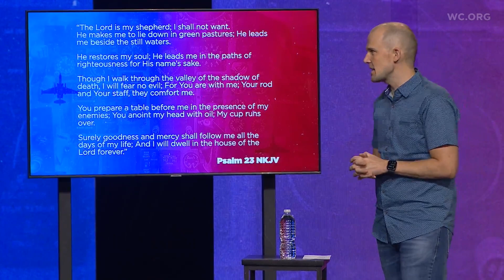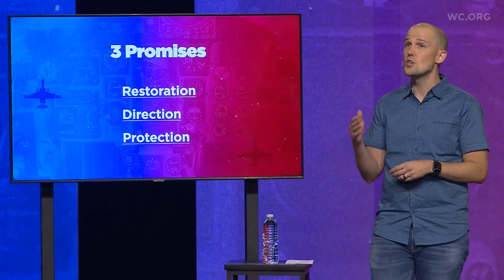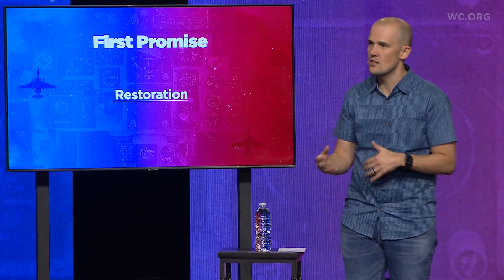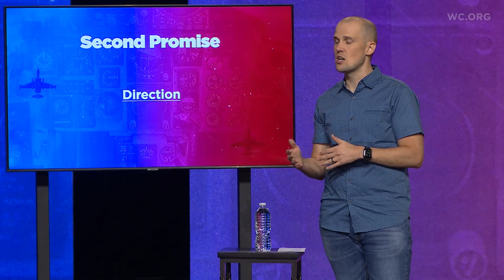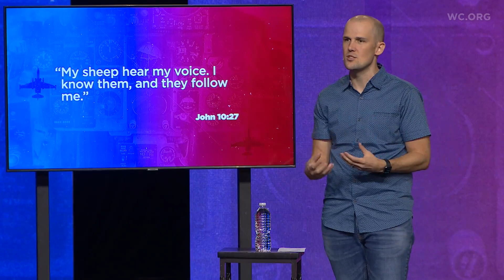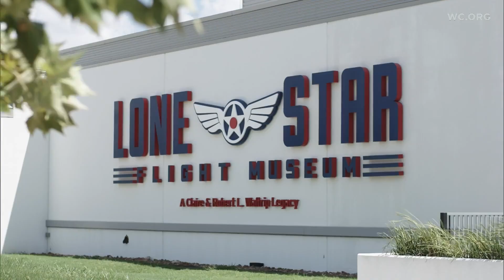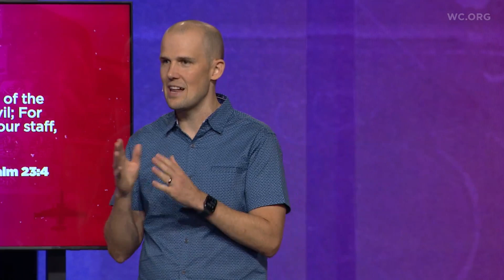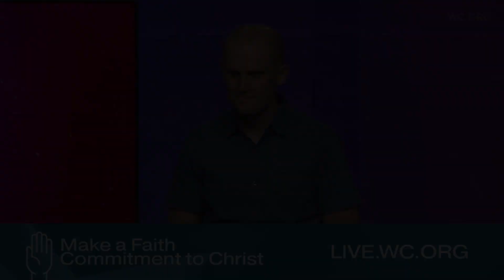Ryan Shook: Summer Blockbusters - Top Gun